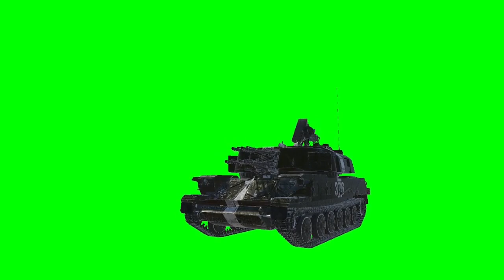Greenscreenshort - ZSU 23 4 Shilka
Make sure check out my twitter for update for channel and first view of short films i do before upload to channel.